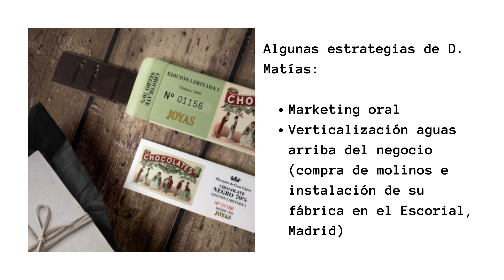Caso de estudio Marketing: Chocolates Matías López 🍫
¿Conoces la historia de @chocolatesmatiaslopez ?

Don Matías López López comenzó su andadura en el mercado español de chocolates en Madrid a los 26 años.

En 1851, se funda Chocolates y Dulces Matías López.

Su estrategia de negocio fue la de distribuir sus productos entre familiares y amigos.

Ellos tras un tiempo, se dirigían a las tiendas solicitando el producto que todavía no se había comercializado,

 Al poco Matías aparecía en la tienda y ofrecía a los tenderos ese producto "casualmente"

Algunas estrategias de D. Matías:

❶ Marketing oral
❷ Verticalización aguas arriba del negocio (compra de molinos e instalación de su fábrica en el Escorial, Madrid)
❸ Contrató al famoso litógrafo madrileño N.González para que colaboraran con él dibujando el "primer CARTEL PUBLICITARIO DE ESPAÑA". Conocido como  【Los gordos y los flacos】con más de 20 ediciones y música propia.
❹ Expansión internacional a mercados Europeos y Americanos.
Desafortunadamente la fábrica desapareció a la muerte de D. Matías. Una mala gestión de sus herederos la llevó a la quiebra.

Hoy @chocolatesmatiaslopez intenta renacer como fenix ¿Lo logrará?

Te invito a comentar qué te ha parecido este post. ¿Sobre qué tema de negocios deseas saber en una próxima entrega?

 ¡Sígueme y recibe la más potente información para tu negocio digital!